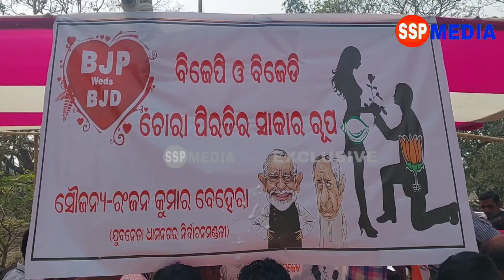କଂଗ୍ରେସ_କରୁଛି_ବାହାଘର ll